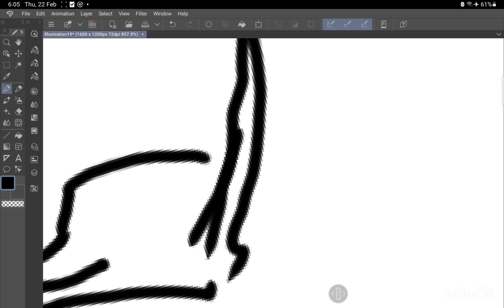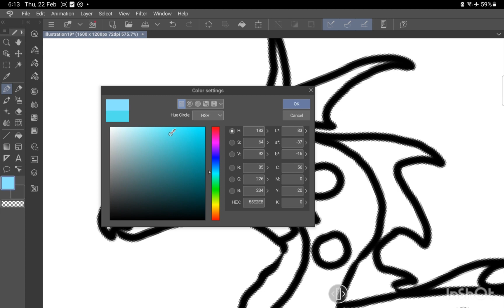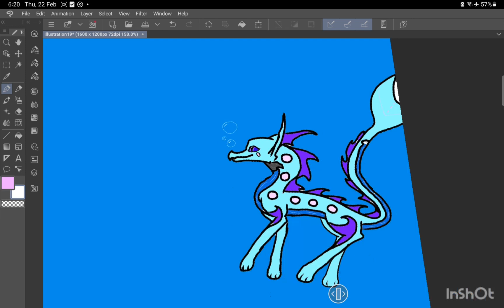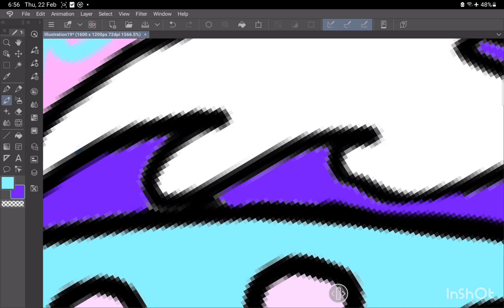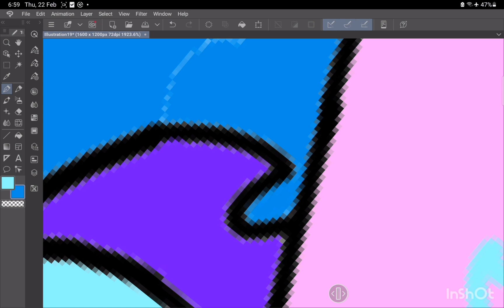If Aquarius (zodiac) was a Wings of Fire tribe...